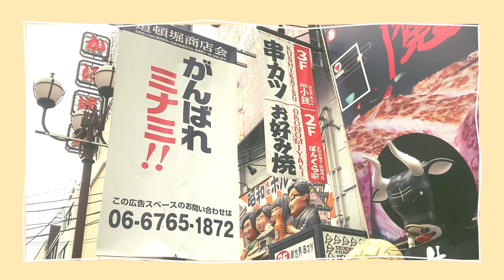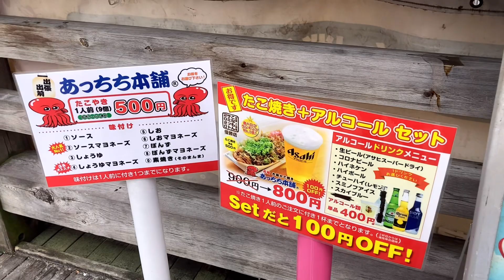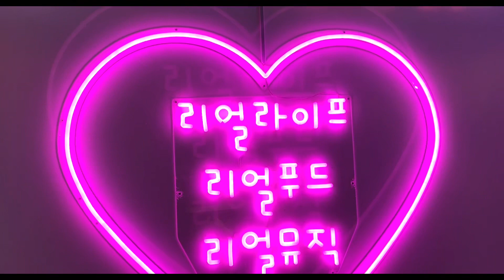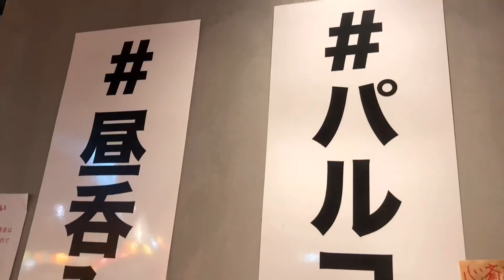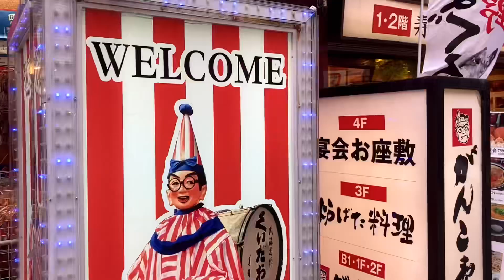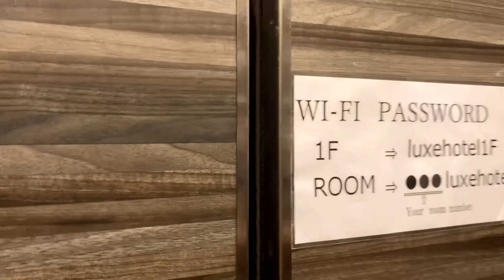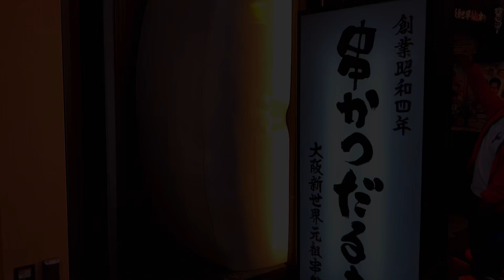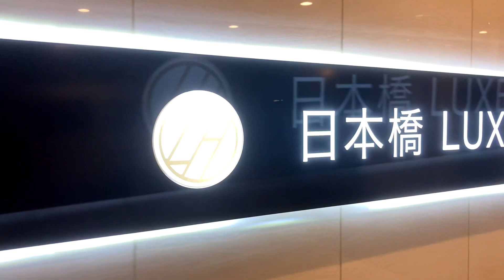ENG»【OsakaVLOG】#1 心斎橋のネオン街食堂/心斎橋グルメ/夫婦で食べて呑んでの2泊3日大阪旅行🥸/たこ焼き食べ比べ◓の巻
こちらは5月に撮影した動画です。
やっと編集出来ました😿

今回はビックイベントがあって久しぶりに大阪に行ってきました！
やっぱり大阪は楽しいですね～♬︎♡

そして飲み屋が安い！！
今回は食べて飲んでだけの動画です(笑)

 This time I went to Osaka for the first time in a while because there was a big event!
 After all Osaka is fun～♬︎♡

 And the bar is cheap!  !
 This time it's just a video of eating and drinking 😂